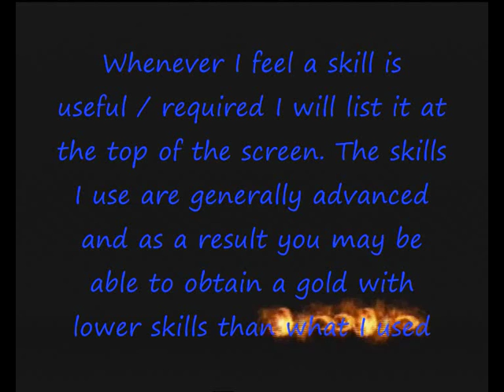Sonic and the Secret Rings - Gold Medal Guide - Night Palace - Mission 01 - Go for the Goal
Sneak Into the Palace!